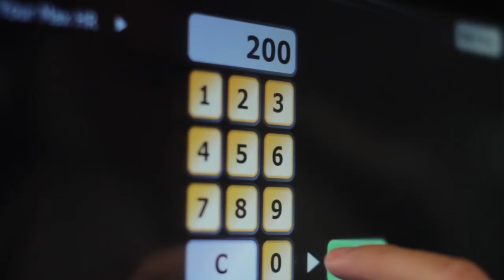World Class Czech Republic Activio